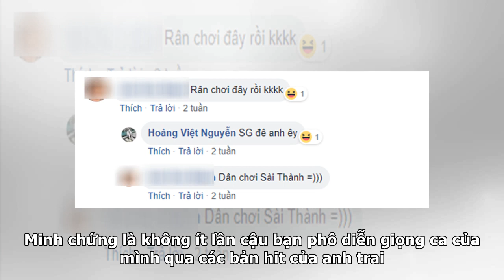Xôn xao thông tin em trai Sơn Tùng M-TP nhập học Hutech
Cách đây vài giờ, trên một diễn đàn mạng xã hội xuất hiện thông tin Nguyễn Việt Hoàng (em trai Sơn Tùng M-TP) sẽ nhập học trường Trường Đại Học Công Nghệ TP.HCM (Hutech). Ngay sau khi xuất hiện, bài viết đã nhận được vô số phản hồi của cư dân mạng bởi đến nay điểm thi của “em trai Sếp” vẫn đang là d...